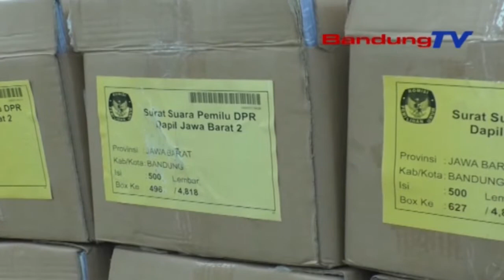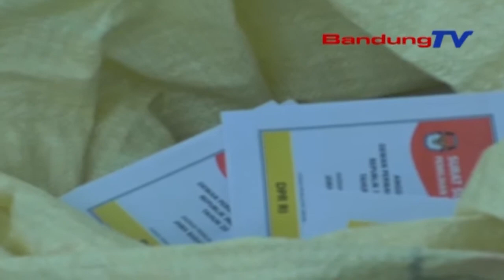Empat WNA Masuk DPT Di Kabupaten Bandung